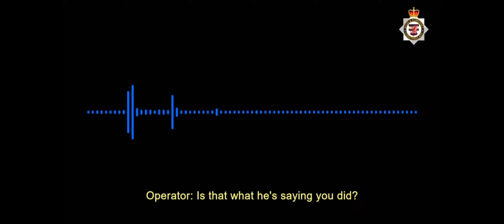Chanz Maximen gets life sentence for 5 attempted murders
Chanz Maximen get a life sentence for 5 attempted murders in Bristol